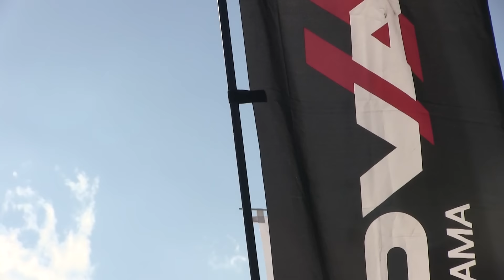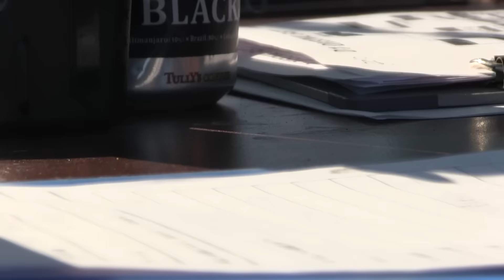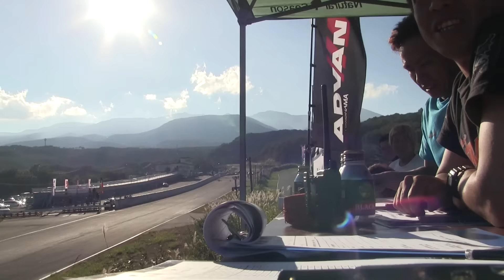【ドリフト】沼祭り炸裂 もう地方選レベルの追走じゃない？！ ベスト8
不定期に動画をアップロードしています。
please comment and assessment

[フェイスブック　良かったら友達申請お願いしますね]

[SHOUT ROGUE TVのお勧め工具]